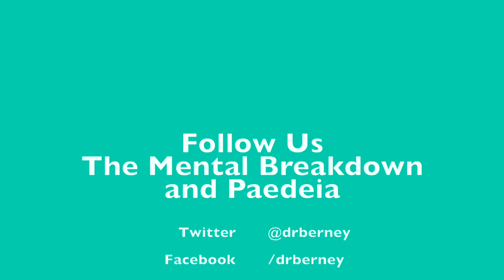Self Sabotage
Welcome to The Mental Breakdown and Psychreg Podcast! Today, Dr. Berney and Dr. Marshall discuss some of the ways we self sabotage and how we can overcome those obstacles.